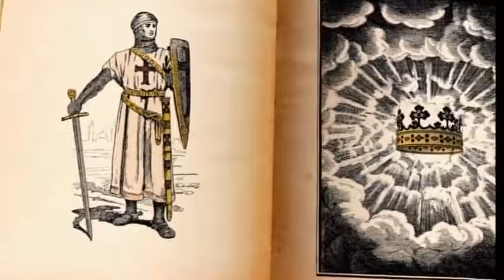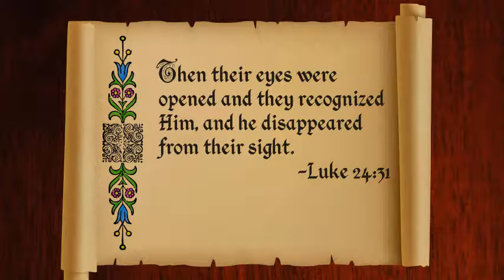KK04.19 The Road to Emmaus